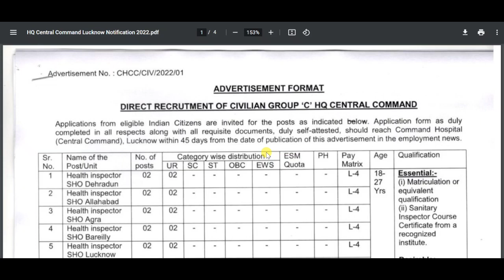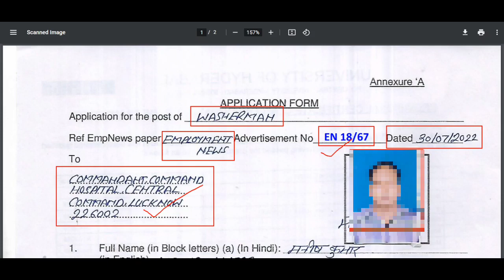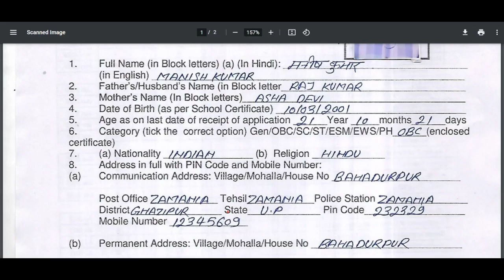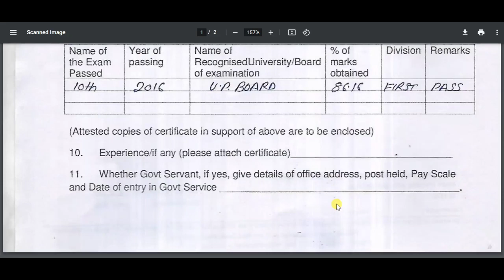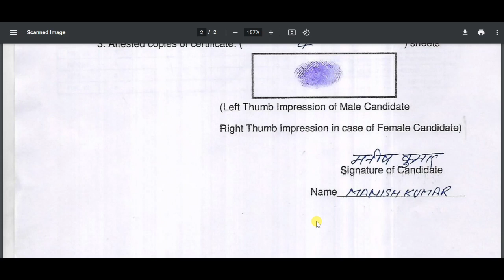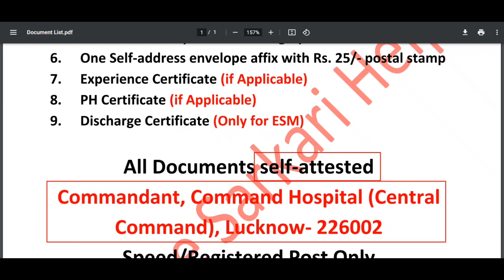HQ Central Command Lucknow Washerman Offline Form 2022 | 10th pass | सम्पूर्ण जानकारी